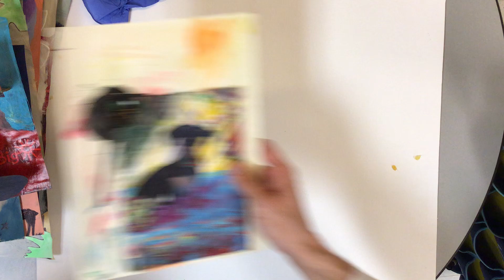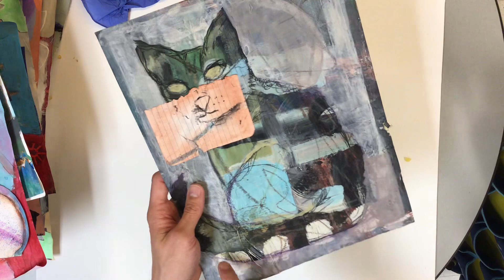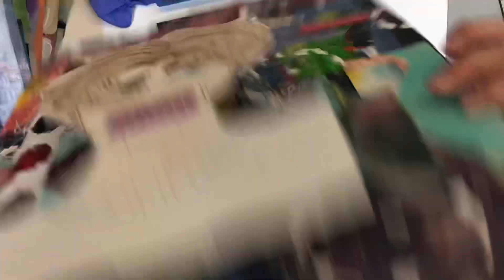Examples for mixed media